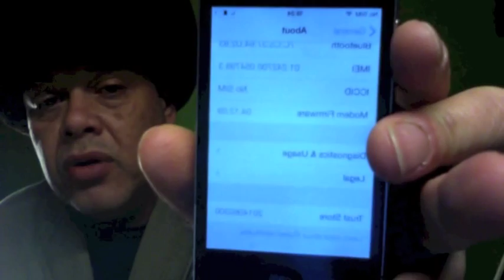How to activate Simlocked IPHONE 4G on IOS 7.xx without any simcard - 2015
So you jailbreaked and forgot that your iPone was not simlockfree
then you can find yourself in problems after you upgraded to 7.1.2 if you are on iPhone 4G or 4s  and even 5 ..

REMEMBER :

Apple will not sign 6.1.3 anymore for the above phones
and in this video we will talk about the things we could do to get some life back into the phone.

Make sure you take the time to listen to the complete
video , and in the next video after this , we will go ahead and do
a total restore of a iPhone 4G , to se what will happen when we cannot activate it.

Speaker - Puck Darlington